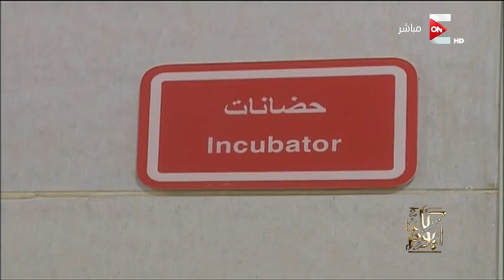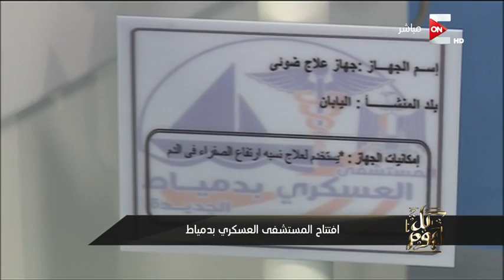كل يوم - عمرو أديب: أنا عارف ان الناس تعبت وضجت بس احنا شايفيين ان البلد بتتحسن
من حلقة كل يوم - الثلاثاء 23 مايو 2017